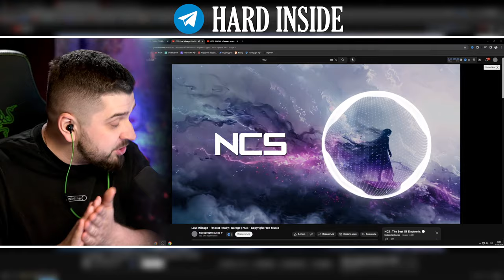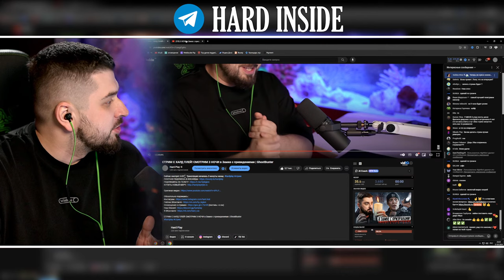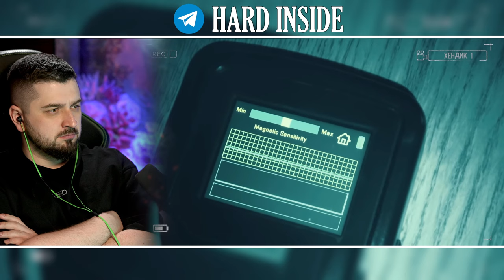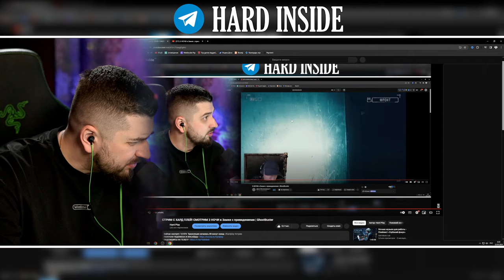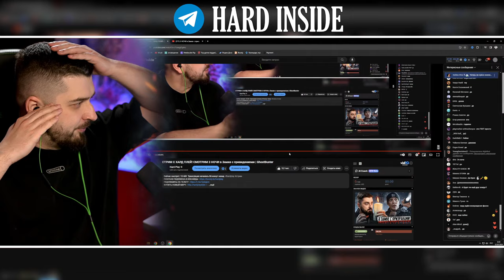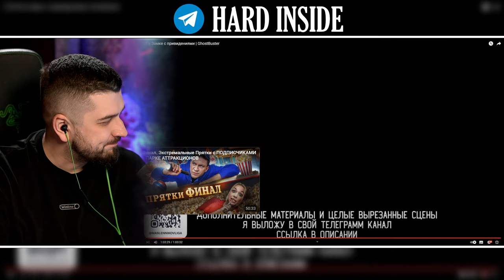СТРИМ С ХАРД ПЛЕЙ! СМОТРИМ 3 НОЧИ в Замке с привидениями | GhostBuster